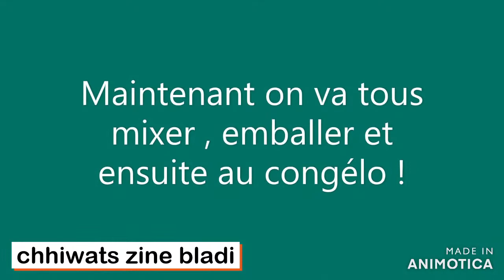Préparatifs du Ramadan ,faire des économies et gagne temps !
Salut a tous ! anticiper les préparatifs du Ramadan !
acheter et congeler vos légumes pour faire des économies
profiter des promos pour préparer le Mois du Ramadan
et les antigaspie !
ca marche pour tous ce qui verdure ou même les légumes